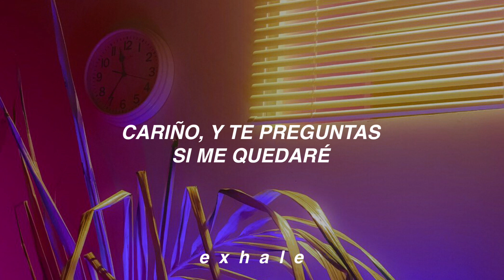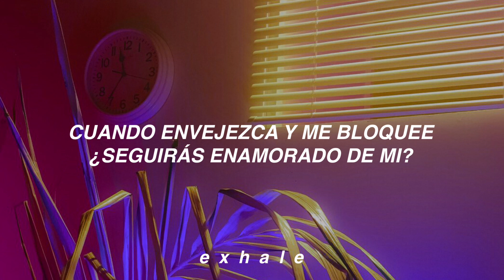Ariana Grande - Six Thirty (Traducida al español)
Ariana Grande - Six Thirty (Español)

Ariana Grande - Six Thirty (Subtitulada al español)

Ariana Grande - Six Thirty

Six Thirty - Ariana Grande (Traducida al español)

Six Thirty - Ariana Grande (Español)

Six Thirty - Ariana Grande (Subtitulada al español)

Six Thirty - Ariana Grande